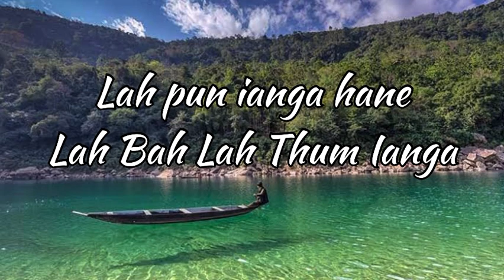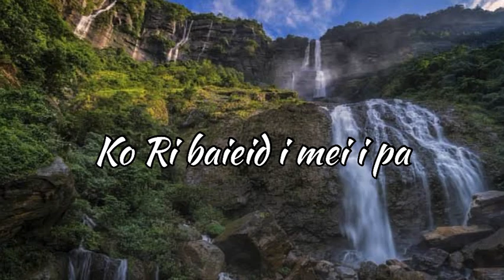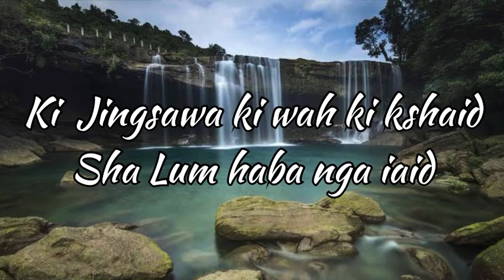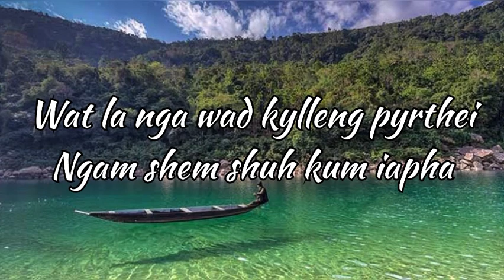Ko Ri Jong Nga Lyrics Video | Joshua Nongshli x Pynkm3n iangngap